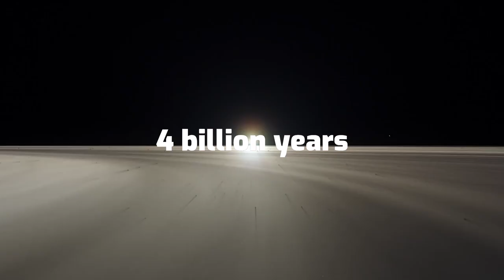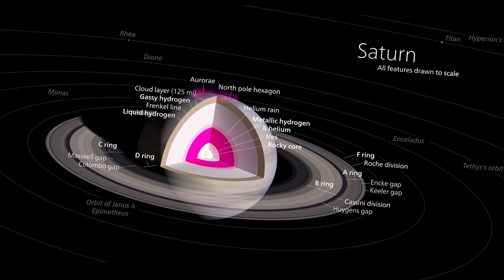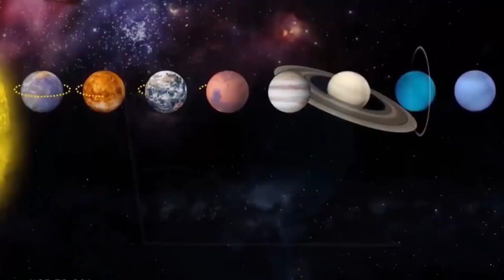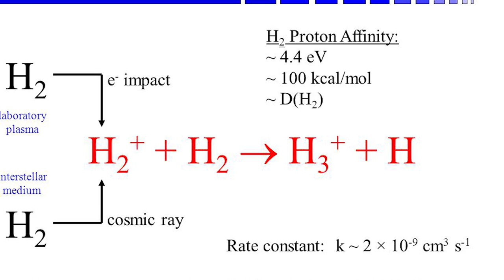Saturn Became Moon Shocking News! Latest Image Goes Viral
This is insane, Saturn will become just like our moon yes you heard it right Saturn is slowly losing its ring which means all those rocks will shrink inside Saturn and will make a surface inside Saturn but how much time does Saturn have? After a few billion years Saturn will look like our moon, I know it sounds very strange and unreal but this is the truth about this gas giant. Wanna know more?
Research Carried Out by NASA Indicates that Saturn is Shedding Its Rings at a "Worst-Case Scenario" Rate. The most recent findings from NASA indicate that the distinctive rings of Saturn are disintegrating at the maximum rate expected from observations taken by the Voyager 1 and 2 spacecraft decades ago. Under the influence of Saturn's magnetic field, the rings are disintegrating into a dusty rain of ice particles as a result of Saturn's gravity pulling them inward.
"We estimate that this 'ring rain' drains a number of water products from Saturn's rings that could fill an Olympic-sized swimming pool in half an hour," said James O'Donoghue of NASA's Goddard Space Flight Center in Greenbelt, Maryland. This information was provided by NASA's Goddard Space Flight Center. If you add this to the fact that the Cassini probe has identified debris from Saturn's rings falling into the planet's equator, the rings have a lifespan of fewer than 100 million years at most. "Based on this alone, the entire ring system will be gone in 300 million years. When compared to Saturn's age of almost 4 billion years, this is a very short period of time. In the article "Saturn's Ring Rain" that will be published in Icarus on December 17, O'Donoghue is the primary author.

For a very long time, researchers have pondered whether or not Saturn was born with its rings or whether or not the planet acquired them at a later time. According to the findings of the recent study, the second possibility is more likely to be accurate. This suggests that they are unlikely to be older than 100 million years, given that it would have taken that amount of time for the C-ring to evolve into what it is today, presuming that it was once as dense as the B-ring. We are extremely fortunate to be alive at this moment to witness Saturn's ring system, which seems to be in the midst of its lifetime. If rings are merely ephemeral, though, it's possible that we only missed out on seeing the massive ring systems that Jupiter, Uranus, and Neptune had in the past, even though these planets only have tiny ringlets now. O'Donoghue added.

There have been many different explanations put out for where the ring came from. Rings could have formed when small, icy moons in orbit around Saturn collided with one another, possibly due to their orbits being disrupted by the gravitational pull of a passing asteroid or comet. This would be the case if the planet acquired the rings later in its life.